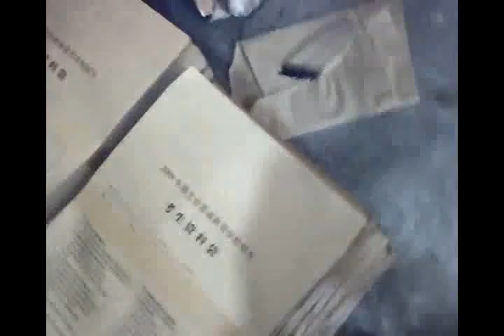Full automatic box folding gluing machin Ruian Jiansheng Packing Machinery Factory